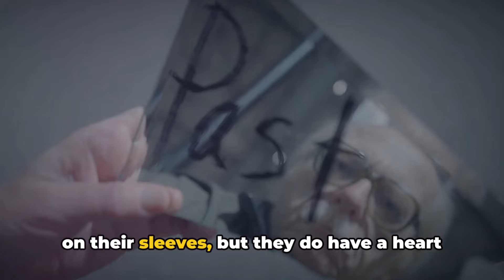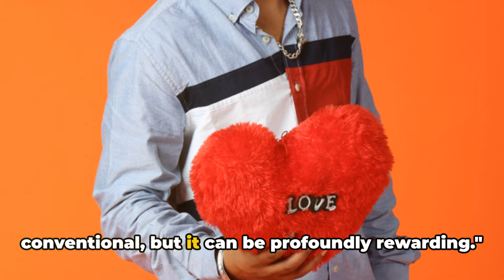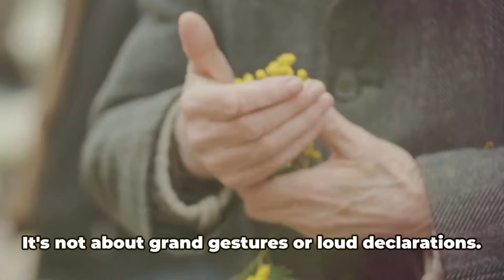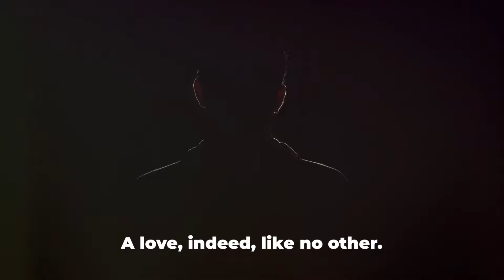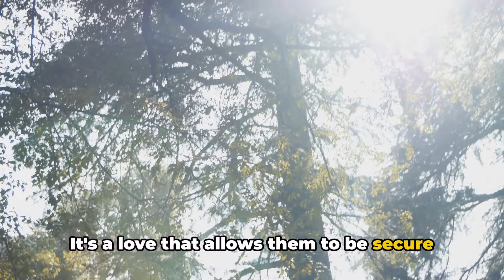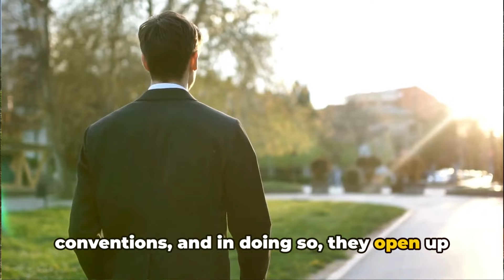Why Sigma Males Can NEVER Feel Loved (Heartbreaking Truth)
Explore the mysterious world of Sigma males and uncover why they often struggle to feel loved. This video delves into the unique traits of Sigma males, packed with factual information and engaging explanations. Discover relatable examples that shed light on their solitary yet captivating nature. Whether you're a Sigma male yourself or simply curious about this intriguing personality type, this educational and entertaining video is a must-watch.

OUTLINE:

00:00:00 The Enigma of the Sigma Male
00:00:57 The Lone Wolves
00:03:27 The Sigma Male and Love
00:05:49 A Heartbreaking Truth
00:08:09 Embracing the Sigma Male
00:10:44 The Sigma Male and Self-Love
00:13:28 A Love Like No Other
00:16:03 The Sigma Male Unveiled